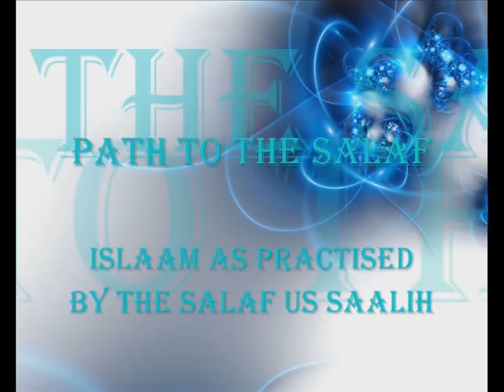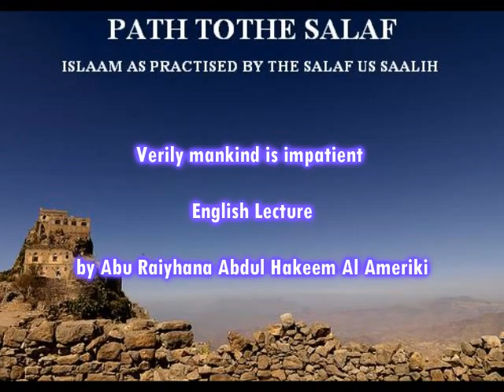Live classes from Dammaj/ Verily mankind is impatient/ by Abdul Hakeem Al Ameriki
Beneficial lecture

by Our brother Abu Rayhana Abdul Hakeem Al Ameriki

Paltalk Room Live classes From Dammaj